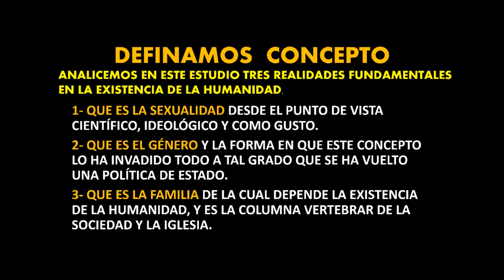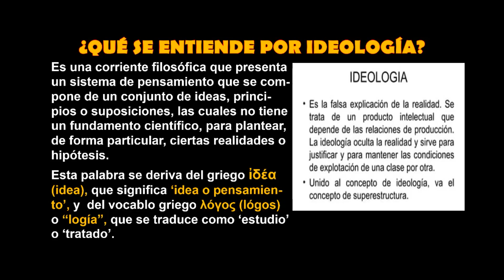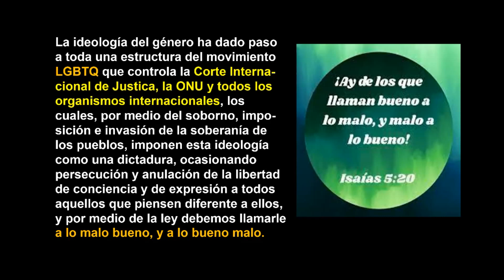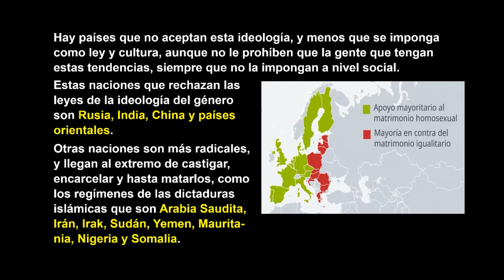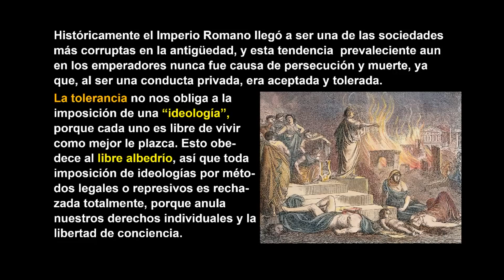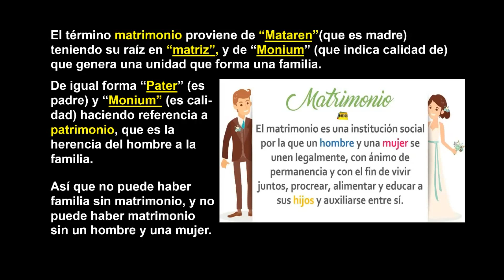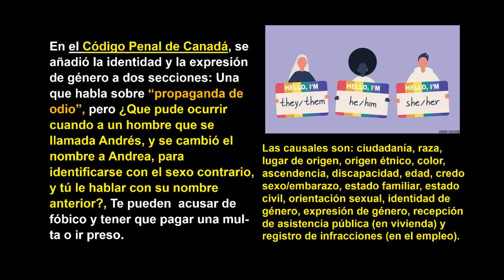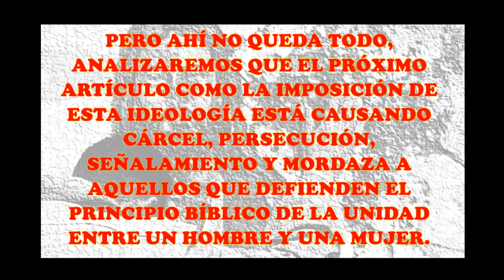1 SEXUALIDAD,GENERO Y FAMILIA 1 PARTE M. FUMERO